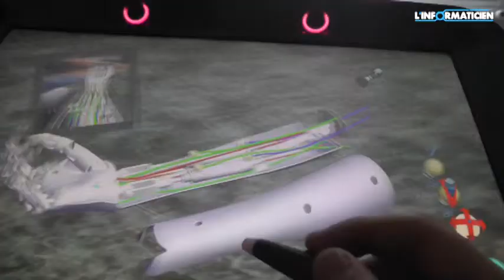Sébastien "CB" Kuntz, fondateur de I'm in VR